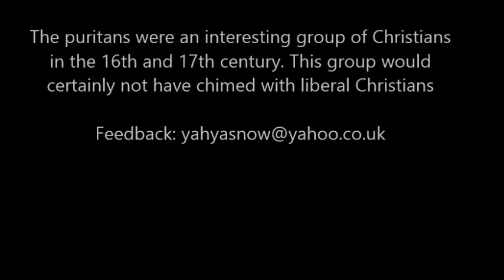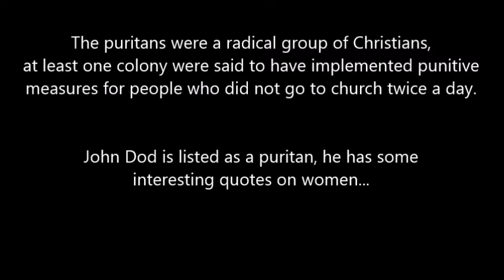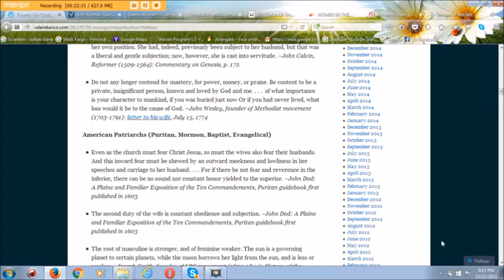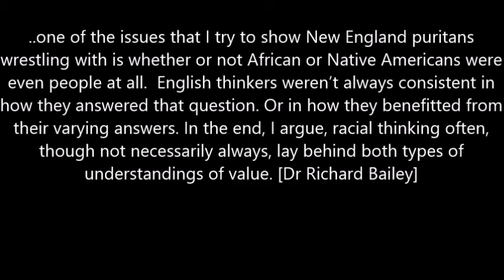Pastor Joseph Najm: Wives Must Fear Their Husbands